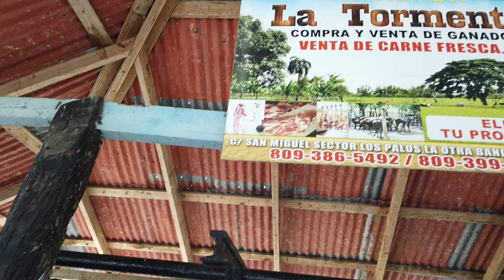Ramfis Domínguez Trujillo: Amo el campo y la ganadería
Hermanos, no todo es política. Así que, aquí les comparto un poco la grata experiencia que tuve en la finca del ganadero Nicolás Calderón, en Higüey. Amo el campo y la ganadería y sé la gran importancia que tiene este sector para el desarrollo de nuestro país.